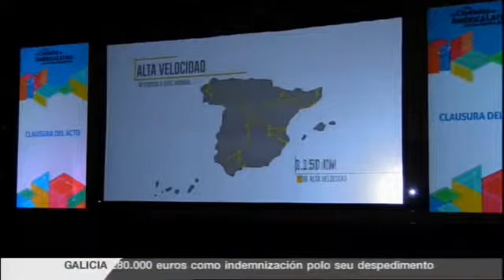España aposta por seguir estreitando lazos coa Arxentina a través do peche de novos acordos en mater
España aposta por seguir estreitando lazos coa Arxentina a través do peche de novos acordos en materia de infraestruturas co país austral.

É o que sinalou o ministro de Fomento, Íñigo de la Serna, no marco dunha visita a Bos Aires, en que tivo a oportunidade de reunirse con integrantes do Goberno arxentino.